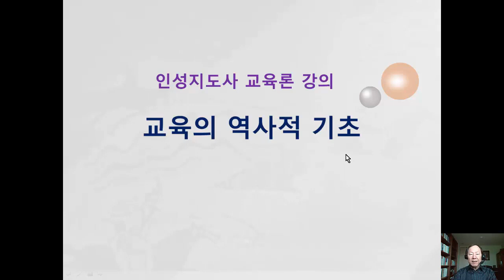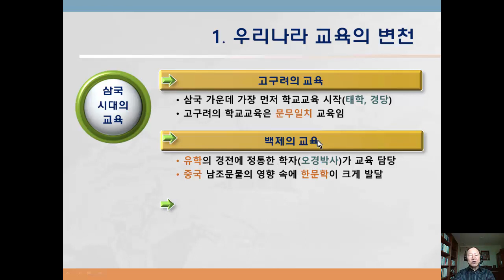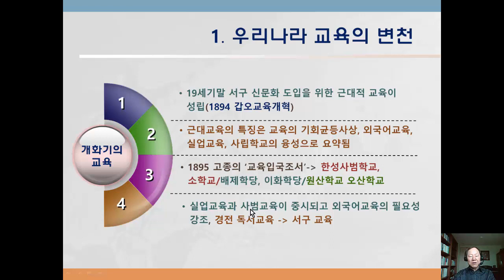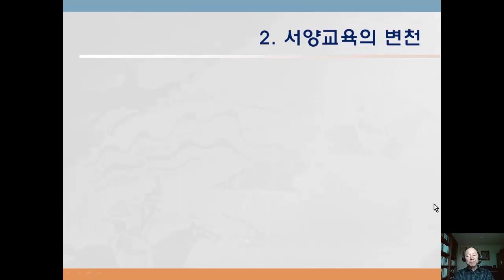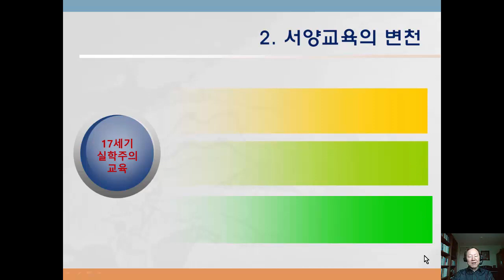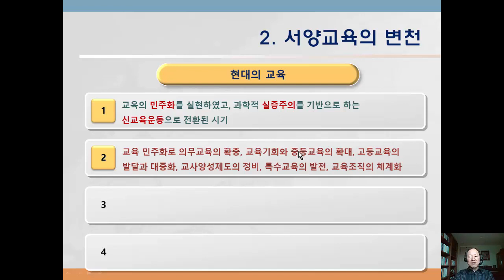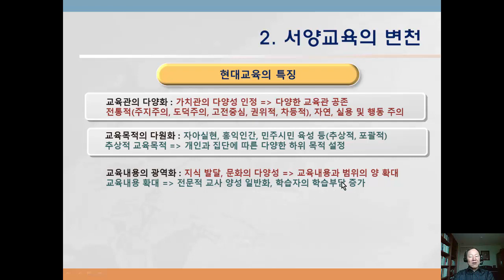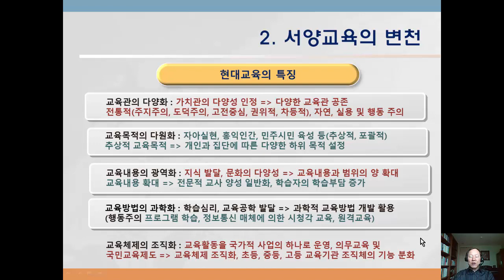인성지도사 교육 Ed02 교육의 역사적 기초